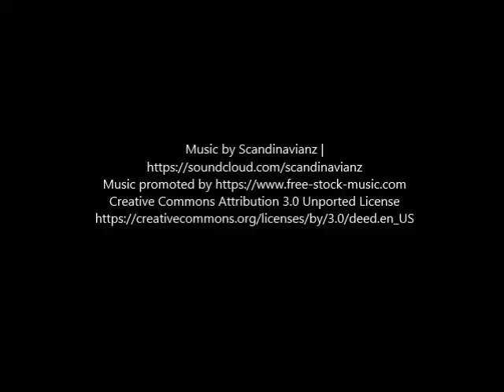12910 Oak Crest St Cerritos, CA 90703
JRealty provides Residential Property Management for 1 to 4 units and Apartment Property Management for 5 to 50 units. JRealty also offers Leasing Only and Real Estate Sales services. This is a property that we manage, lease, or sold.